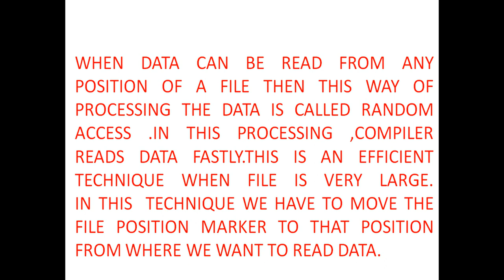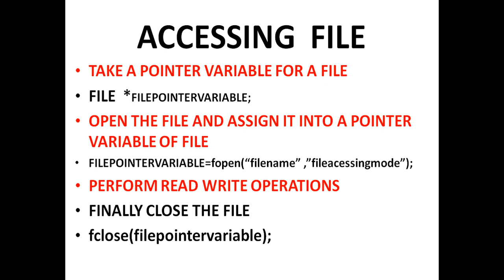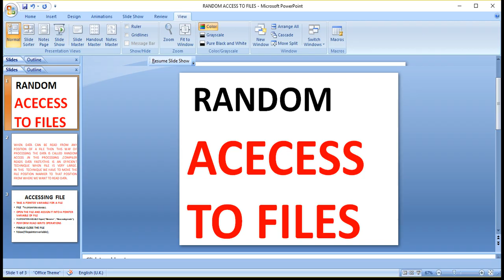what is random access